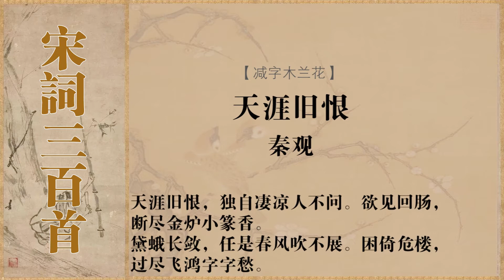减字木兰花 秦观 天涯旧恨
注释译文
词句注释
⑴减字木兰花：词牌名。此调将《偷声木兰花》上下阕起句各减三字，故名。
⑵篆（zhuàn）香：比喻盘香和缭绕的香烟。
⑶黛蛾：指眉毛。 [2-3]
白话译文
远隔天涯旧恨绵绵，凄凄凉凉孤独度日无人问讯。要想知道我是如何愁肠百结，就像金炉中燃尽的篆香。
长眉总是紧锁，任凭春风劲吹也不舒展。困倦地倚靠高楼栏杆，看那高飞的雁行，字字都是愁。 [4]
词牌格律
词牌说明
减字木兰花，唐教坊曲，后用为词牌，简称“减兰”。《张子野词》入“林钟商”，《乐章集》入“仙吕调”。双调四十四字，与《木兰花》相比，前后片第一、三句各减三字，改为平仄韵互换格，每片两仄韵，两平韵。 [5]
格律对照
（上片）
天涯旧恨，独自凄凉人不问。
中平中仄，中仄中平平仄仄。
欲见回肠，断尽金炉小篆香。
中仄平平，中仄平平中仄平。
（下片）
黛蛾长敛，任是春风吹不展。
困倚危楼，过尽飞鸿字字愁。
（说明：平，填平声字；仄，填仄声字；中，可平可仄；加粗体字即韵脚所在。） [5]
作品鉴赏
文学赏析
此词写一女子独处怀人的苦闷情怀。上片写女子独自凄凉，愁肠欲绝；下片写百无聊赖的女主人公困倚危楼。全词先着力写内心，再着重写外形，触物兴感，借物喻情，词采清丽，
《减字木兰花·天涯旧恨》书法作品
笔法多变，细致入微地表现了女主人公深重的离愁，抒写出一种深沉的怨愤激楚之情。“天涯”点明所思远隔，“旧恨”说明分离已久，四字写出空间、时间的悬隔，为“独知凄凉”张本。
独居高楼，已是凄凉，而这种孤凄的处境与心情，竟连存问同情的人都没有，就更觉得难堪了。“人”为泛指，也包括所思念的远人，这两句于伤离嗟独中含有怨意。如此由情直入起笔颇陡峭。
“欲见回肠，断尽金炉小篆香。”是说要想了解她内心的痛苦吗？请看金炉中寸寸断尽的篆香！篆香，盘香，因其形状回环如篆，故称。盘香的形状恰如人的回肠百转，这里就近取譬，触物兴感，显得自然浑成，不露痕迹。“断尽”二字着意，突出了女主人公柔肠寸断，一寸相思一寸灰的强烈感情状态。这两句哀怨伤感中寓有沉痛激愤之情。上片前两句直抒怨情，后两句借物喻情，笔法变化有致。
过片“黛蛾长敛，任是春风吹不展。”从内心转到表情的描写。人们的意念中，和煦的春风给万物带来生机，它能吹开含苞的花朵，展开细眉般的柳叶，似乎也应该吹展人的愁眉，但是这长敛的黛蛾，却是任凭春风吹拂，也不能使它舒展，足见愁恨的深重。“任是”二字，着意强调，加强了愁恨的分量。这两句的佳处是无理之妙。读到这两句，眼前便会浮现在拂面春风中双眉紧锁'，脉脉含愁的女主人公形象。
结拍“困倚危楼，过尽飞鸿字字愁。”结拍两句，点醒女主人公独处高楼的处境和引起愁恨的原因。高楼骋望，见怀远情殷，而“困倚”、“过尽”，则骋望之久，失望之深自见言外。旧有鸿雁传书之说，仰观飞鸿，自然会想到远人的书信，但“过尽”飞鸿，却盼不到来自天涯的音书。因此，这排列成行的“雁字”，困倚危楼的闺人眼中，便触目成愁了。两句意蕴与温庭筠《望江南·梳洗罢》词“过尽千帆皆不是，斜晖脉脉水悠悠，肠断白蘋洲”相似，而秦观的这两句，主观感情色彩更为浓烈。
此词通体悲凉，可谓断肠之吟，尤其上下片结句，皆愁极伤极之语，但并不显得柔靡纤弱。词中出语凝重，显出沉郁顿挫的风致，读来愁肠百结，抑扬分明，有强烈的起伏跌宕之感。